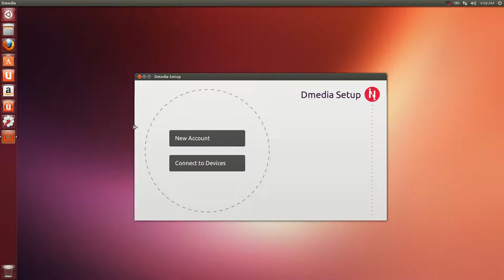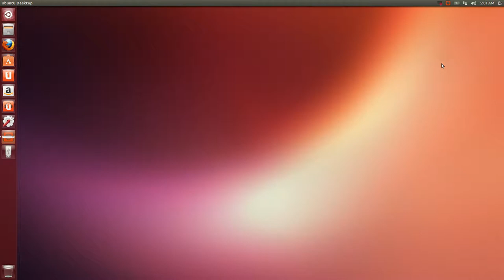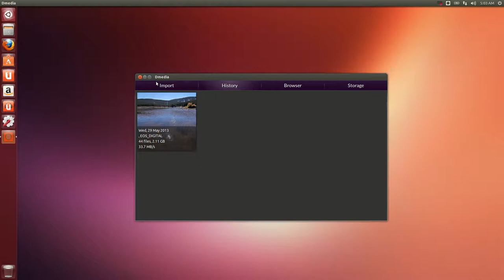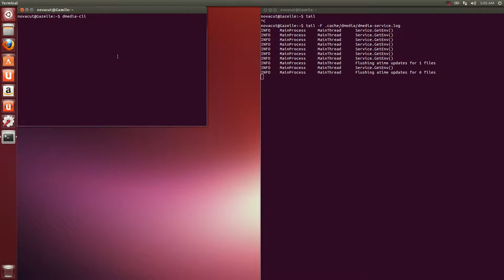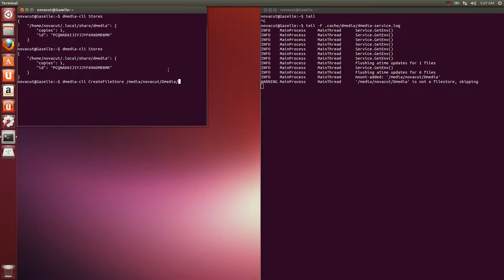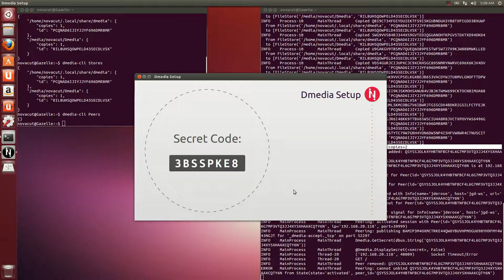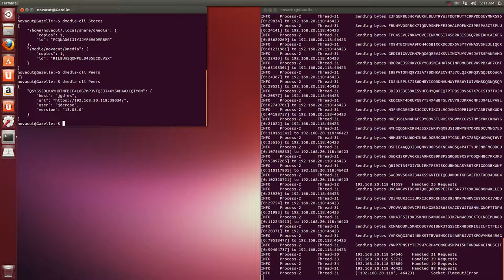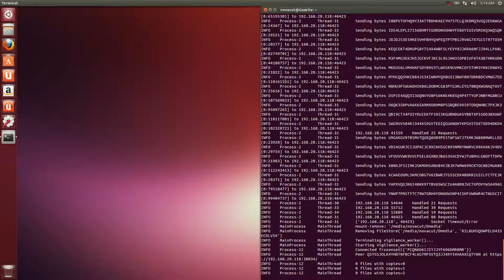How to install Novacut on Ubuntu 13.04